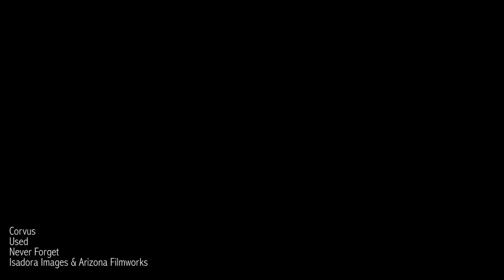Corvus Music Video